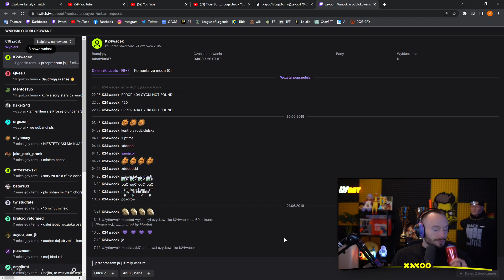XAYOO MŁODY AGENT DISA